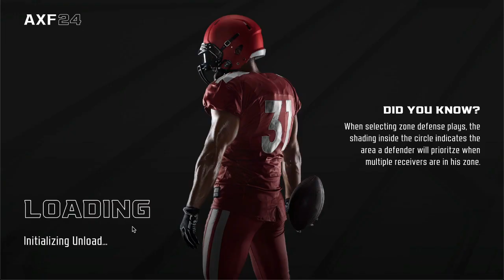NAGA Season 4 Preseason Game 4 (Iowa Storm @ Virginia Beach Mariners)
The Iowa Storm (0-0) face off against the Virginia Beach Mariners (0-0) in this Preseason matchup.